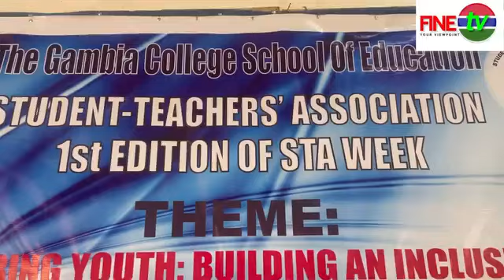Gambia College STA Debate 2024